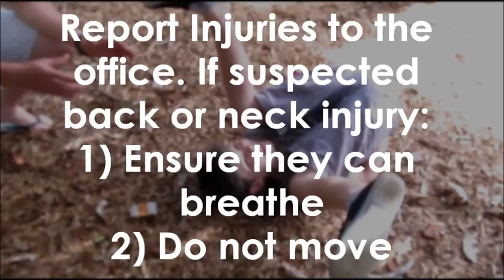Forest Lakes Safety - Confidence Course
Saftey procedures when using the Confidence Course at Forest Lakes Camping and Conference Centre, Otaki, New Zealand.

Featuring Jack, Michael and Iain.